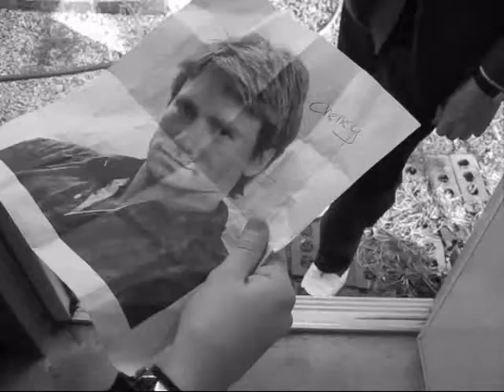Dead-End Chase Part 1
Done for a film class.

Appearing in the movie are:

Bonnie: TheBunniekins as Micky G.
Richard: Agent0061958 as Detective Dick
Together they are StupidundRetarded
Britt: Xirbtt as Floyd
Wade: Superbanana Ki